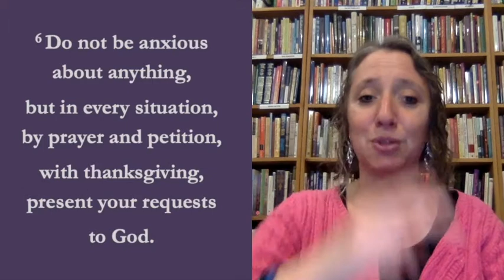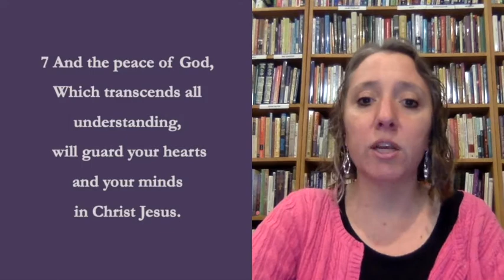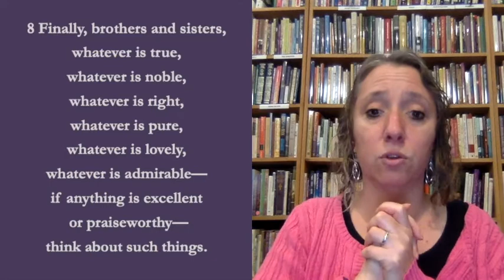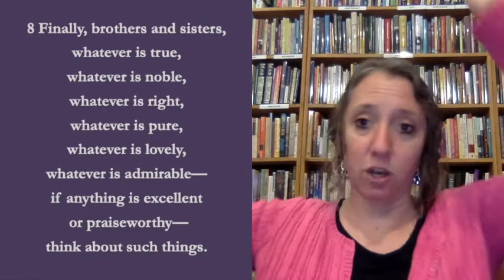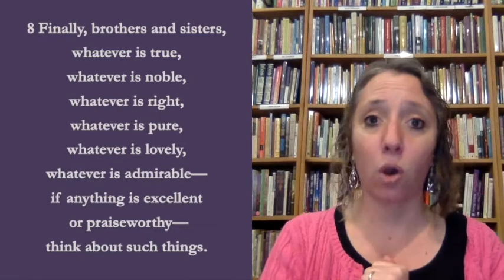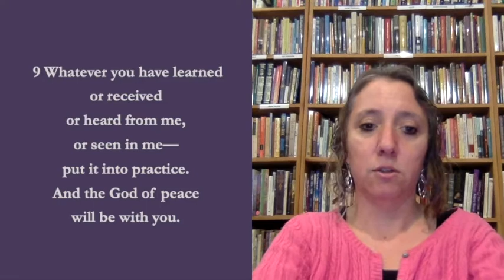God's Prescription for Anxiety in Philippians 4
This teaching addresses how thought patterns and habits develop in the brain, and why it can be challenging (but definitely not impossible) to overcome anxious or negative trains of thoughts. We address how anxious thought patterns, despite being developed in the brain, can be addressed with truth. Paul through the inspiration of the Holy Spirit gives us a step-by-step program for doing just that in Philippians 4.

This teaching was initially offered as part of the "Coffee with Brenna" series, but I wanted to offer the teaching as a whole.

My book, Learning to Walk in Freedom:
I would be happy to send you the PDF for free if you cannot afford to purchase a copy.

What this teaching is, and what it isn’t:
This teaching is not saying ALL anxiety is spiritually-based or can be “fixed” by Scripture.

This teaching is not anti-medication or counseling.

This teaching is led by a lay-person with a bachelor of music who is not a doctor. There are clinical conditions, issues with brain chemistry, that require medication. But even if someone has anxiety that needs to be treated with medication, they can find help in these verses.

The information in this teaching is another tool to add to your toolbox to help with addressing situational and even clinical anxiety.

In Philippians 4, we find some concrete direction on this.

6 Do not be anxious about anything, but in every situation, by prayer and petition, with thanksgiving, present your requests to God.

Phillips: “Our requests are known to God already, yet He loves to hear us ask.”

V. 6 Action: Pray first. Include thanksgiving.

7 And the peace of God, which transcends all understanding, will guard your hearts and your minds in Christ Jesus.

John 14:27

V. 7 action: Receive God’s peace.

8 Finally, brothers and sisters, whatever is true, whatever is noble, whatever is right, whatever is pure, whatever is lovely, whatever is admirable—if anything is excellent or praiseworthy—think about such things.

However off ramp from Sy Rogers

V. 8 action: "God, turn my thoughts to truth."

9 Whatever you have learned or received or heard from me, or seen in me—put it into practice. And the God of peace will be with you.

1 Corinthians 11:1

V. 9 Action: Do it again and again and again.